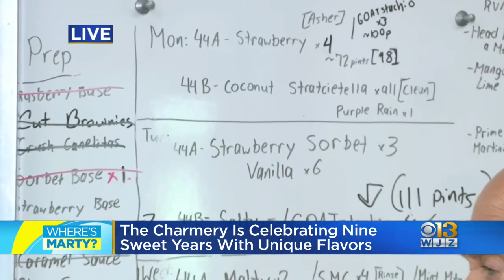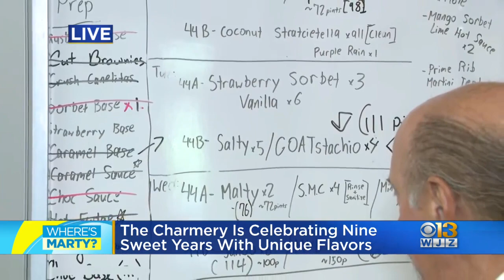Where's Marty? Learning about six new flavors to celebrate The Charmery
Baltimore's ice cream staple The Charmery is celebrating nine years with some tasty, creative new flavors.